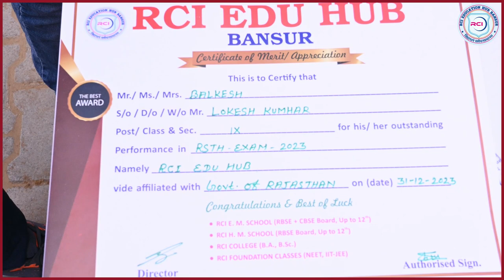RSTH EXAM 2023 | आरसीआई शिक्षण संस्थान द्वारा आयोजित समारोह में टॉपर छात्रों को सम्मानित किया गया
"राजस्थान टैलेंट हंट एग्जाम 2023: आरसीआई शिक्षण संस्थान द्वारा आयोजित समारोह में टॉपर छात्रों को सम्मानित किया गया